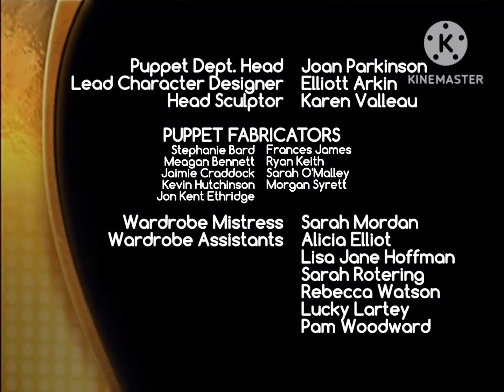The Wrong Coast - Picnic - End Credits